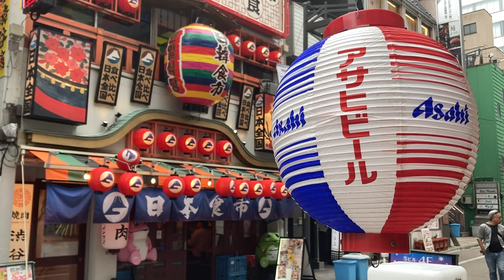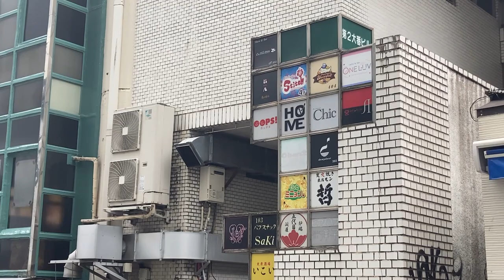Shibuya Cerulean Tower St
Thank you for experiencing this snippet of life.